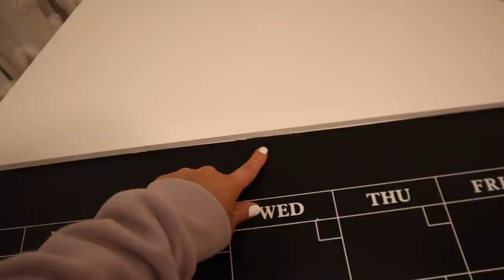MOVING INTO MY APARTMENT! | Decorating, Building Furniture, Settling In, & Day 2 | Lauren Norris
Welcome to moving day 2! This video shows more decorating, building furniture, & more sneek peeks into my first apartment! What room are you looking forward to seeing? See you in my next video! Xoxo, Lauren

Smiley slippers
Cereal dispenser
Kitchen utensils
Living room rug
Coffee table (similar)
Living room accent chairs
Bed frame
Ice machine
Coffee/espresso maker
Kitchen set
Kitchen table
Kitchen chairs
Cat tower
Room lamp (similar)
Comforter (similar)
Office rug
Office mirror (similar)
Desk chair
Clothing rack
Vanity mirror
Chalk board calendar

Want To Send Me A Letter?:
Lauren Norris

Custom Illustration in Outro Done By: @ procreateandshampoo on IG!

Frequently Asked Questions:

23 (January 13, 1998)

iMovie

≫ College & Major?